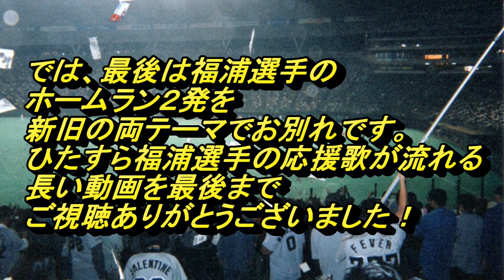（修正版）福浦選手メドレー（2009まで）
福浦選手の応援歌の2009までのメドレー（バタフライと不屈の闘志、習志野バージョンは未収録）です！
また、2002年夏限定の歌詞変更になった2003年からの俺らは叫ぶという応援がいつから始まったのか、打席ごとに検証しました。
なので、後半はひたすら真夏だ燃えて、俺らは叫んでます（笑）
福浦選手好きにはたまらないのではないでしょうか（笑）